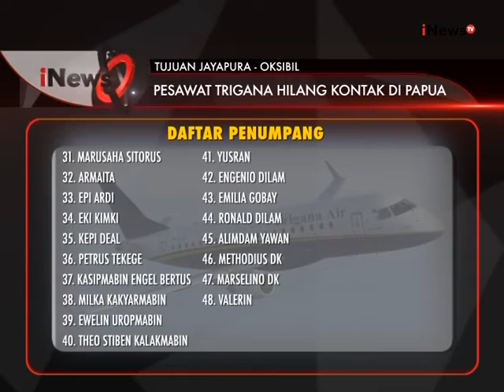Pesawat Trigana Air Sudah Ditemukan - iNews Malam 16/08